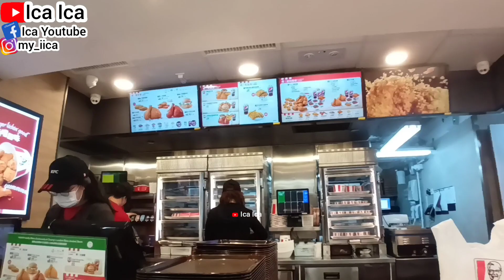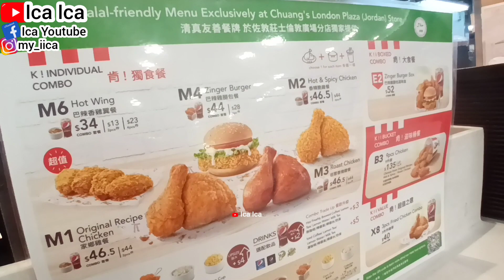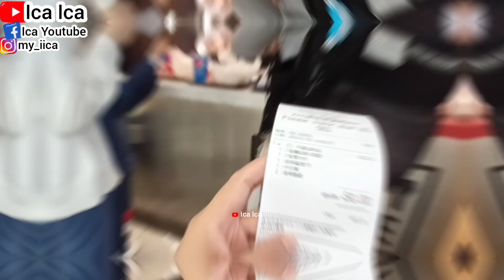CARI MAKAN SIANG || Ica Ica VLOG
WALKING TOUR
HOLIDAYS VLOG
TRAVEL VLOG
TRAVELING VLOG

KOREAN FOOD
RESTAURANT CHINA
RESTAURANT HONG KONG
RESTAURANT SINGAPORE
RESTAURANT MACAU
RESTAURANT INDONESIA
RESTAURANT MALAYSIA
RESTAURANT THAILAND
RESTAURANT AUSTRALIA
RESTAURANT FAIRWOOD
RESTAURANT STARBUCKS
RESTAURANT MCDONALD'S
RESTAURANT KFC
RESTAURANT PHILIPPINES
RESTAURANT TAIWAN
INDONESIAN FOOD
THAILAND FOOD
JAPANESE FOOD
CHINESE FOOD
SINGAPORE FOOD
TAIWAN FOOD
HONG KONG FOOD
KOREAN FOOD
MALAYSIA FOOD
PHILIPPINES FOOD
AMERICAN FOOD
ITALIAN FOOD
MACAU FOOD
VIETNAM FOOD
INDIAN FOOD
ARABIC FOOD